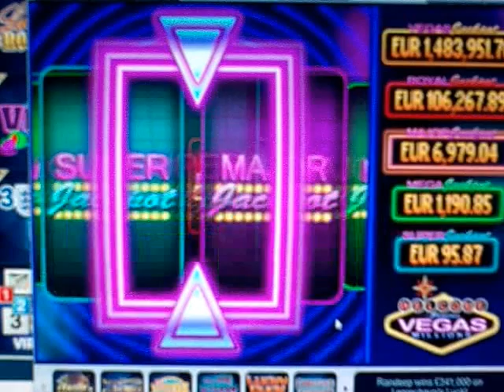Vegas Millions mini 100 Euro Jackpot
Casino game Vegas Millions 100 Euro Win